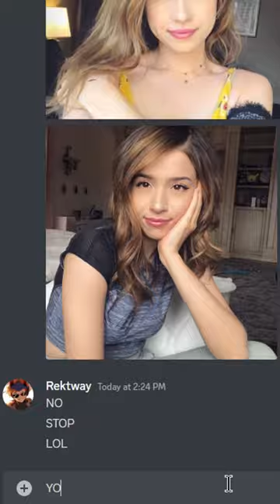I TROLLED My Friend Into Joining Me, And He Wasn't HAPPY... 😔